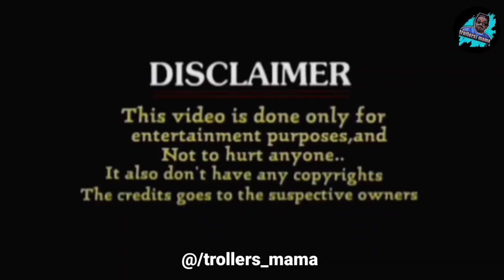instagram reels trolls|telugutrolls|funny videos |trollersmama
HERE MAKING VIDEOS ARE JUST FOR FUN NOT TO HURT SOMEONE 😊🤗